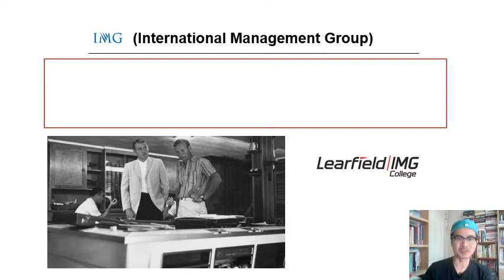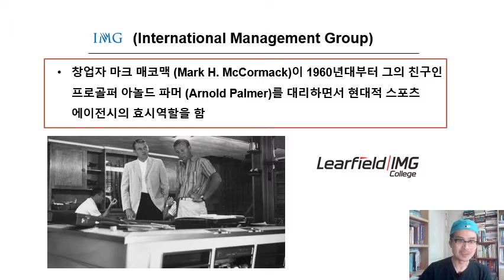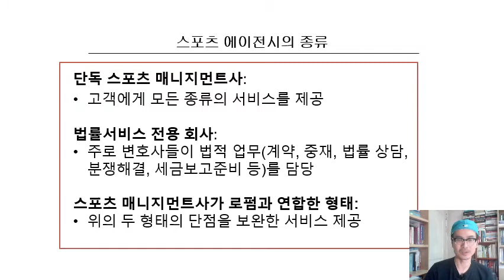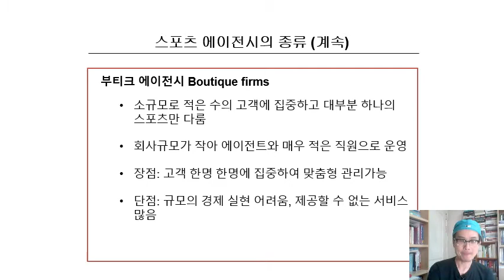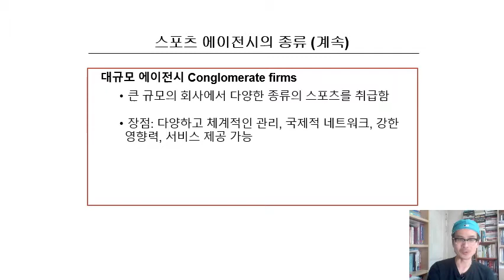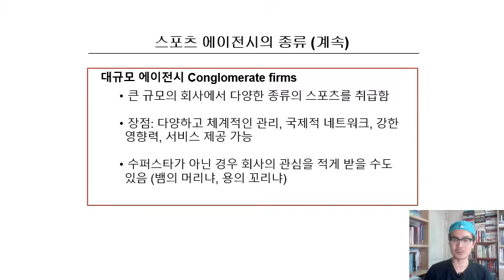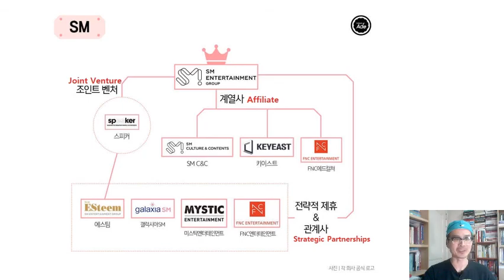스포츠시설 17강 에이전시 0515